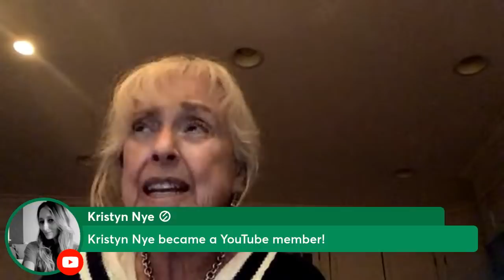Kyle Dunnigan Show On the Road Episode 7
John Bush @JohnBushChannel
Kurt Metzger  @Cant Get Right with Kurt Metzger